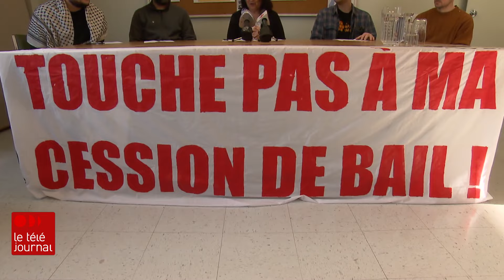Des organismes de défense de locataires réclament la démission de la ministre Duranceau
Dénonçant un « parti pris flagrant » du gouvernement de Québec envers les propriétaires immobiliers, plusieurs organismes de défense des locataires unissent leur voix et réclament la démission de la ministre de l’Habitation, France-Élaine Duranceau.